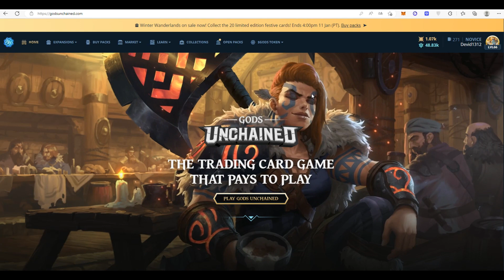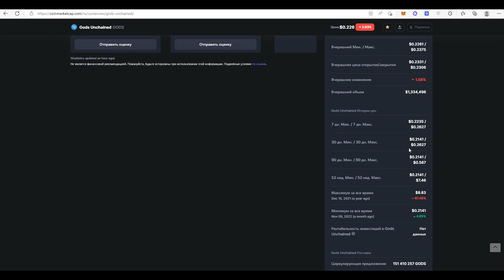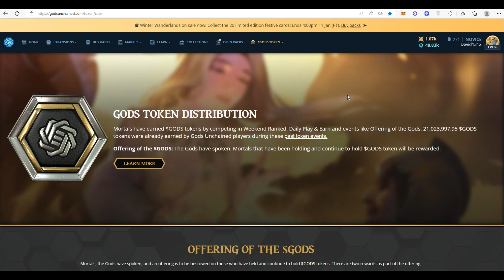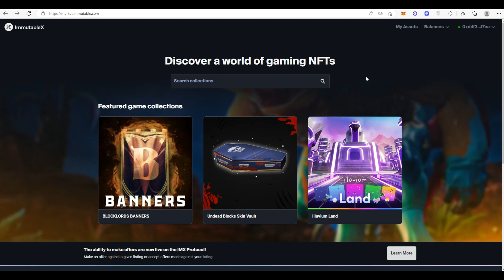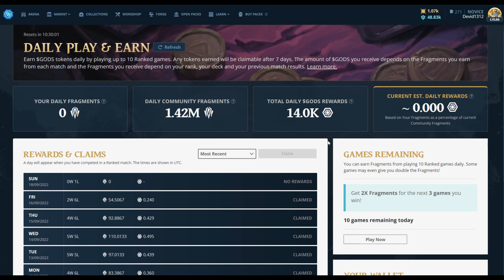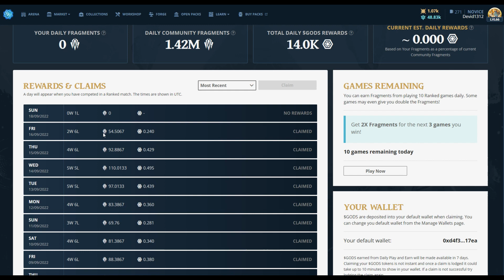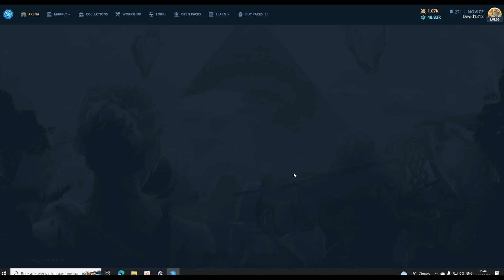Gods Unchained Без вложений от 13$ до 220$ на перспективу